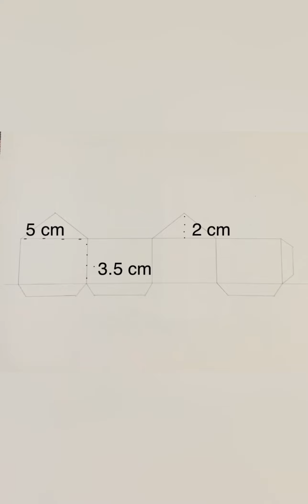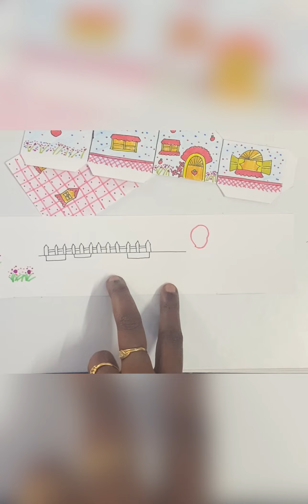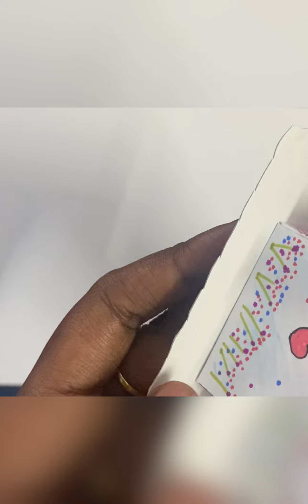How to make a paper house using A4 sheet white paper 📄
Making house using A4 sheet paper